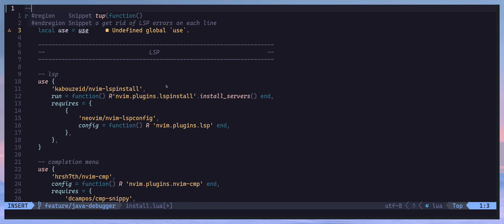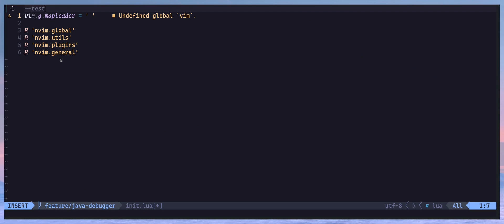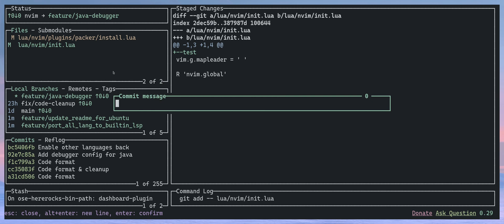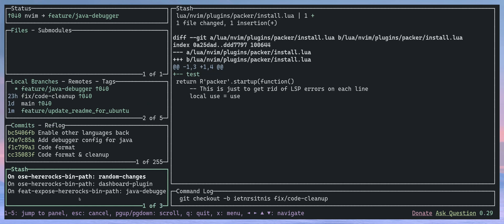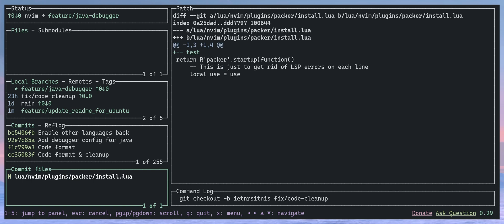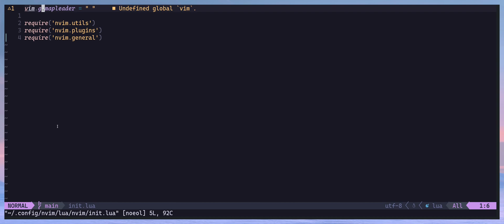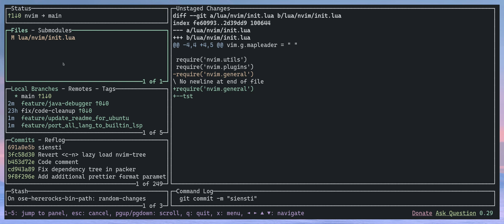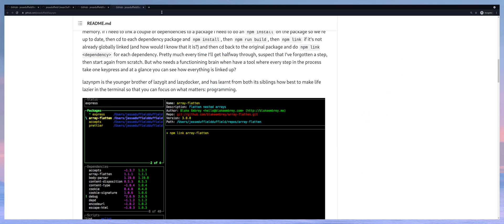Lazygit - CUI Git client